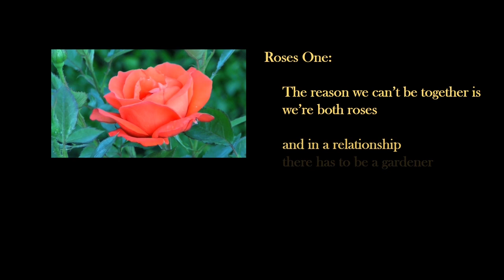Roses, Sheri-D Wilson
Roses is an Art Brut presentation. This is a fun and satirical look at love, meant to bring a smile to your face. Poet Sheri-D Wilson is joined by well-known musician Russell Broom.

Written and performed by: Sheri-D Wilson
Art Brut Video by: Andrew Forbes